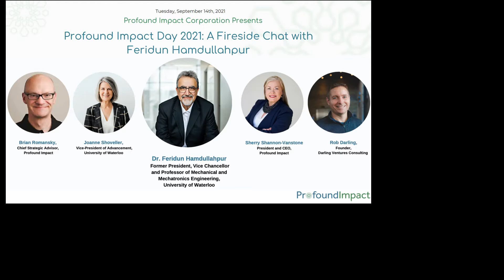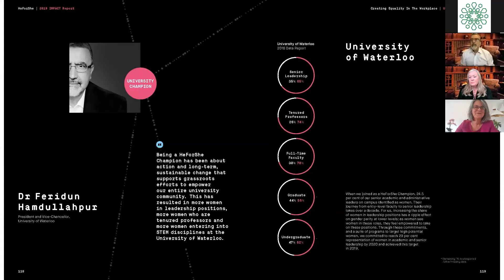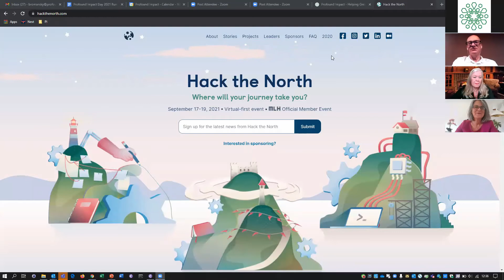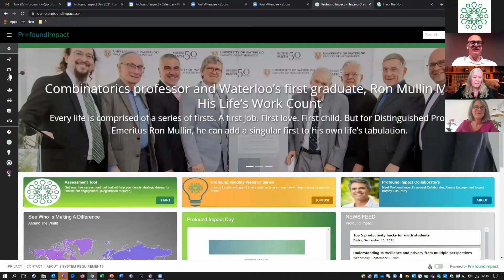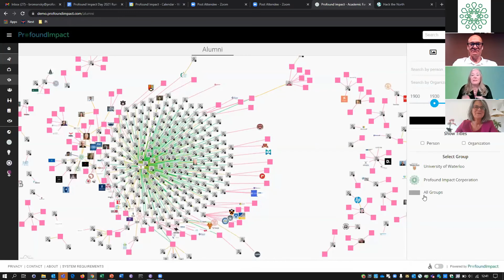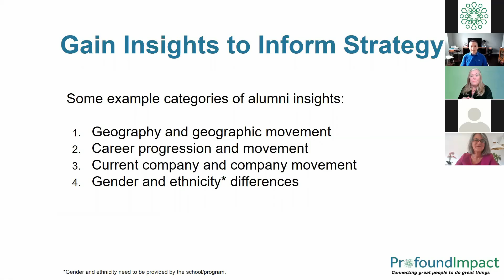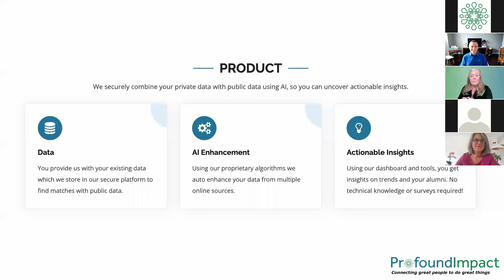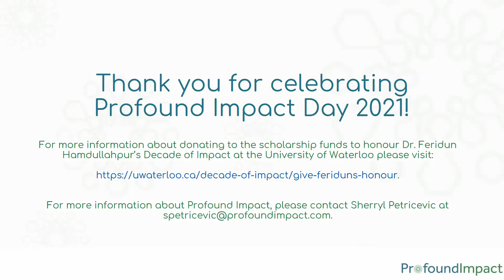Profound Impact Day 2021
Celebrated annually on September 14, Profound Impact Day is a celebration of the world’s diverse leaders and changemakers who are leaving their mark on the global community through their initiatives, influence and impact.

Join us for Profound Impact Day 2021 featuring an interactive fireside chat and exclusive Q&A session with special guest speaker Dr. Feridun Hamdullahpur, former President & Vice Chancellor (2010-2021) and Professor of Mechanical and Mechatronics Engineering, University of Waterloo.

Feridun will discuss his previous work with the United Nations’ HeForShe Alliance as a 10x10x10 Impact Champion. The initiative is an invitation for men and people of all genders to stand in solidarity with women to create a bold, visible and united force for gender equality.

Brian Romansky discusses Profound Impact's Hack the North pre-hack challenge and Rob Darling gives an overview of Profound Impact's Career Trajectory product offering.